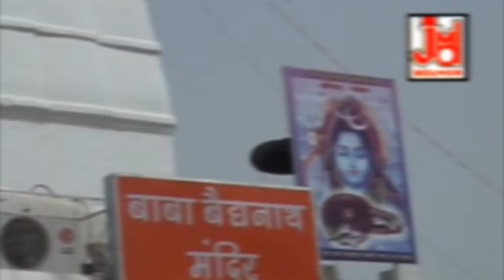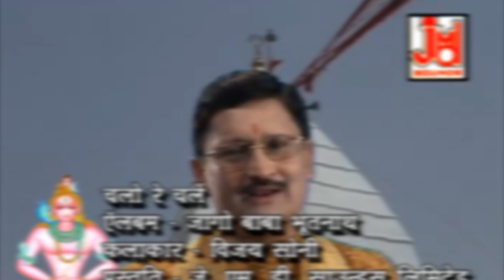चलो रे चले भोले बाबा की नागरिया || Chalo Re Chale Bhole Baba Ki Nagariya || Vijay Soni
नमः शिवाय है नाम ये जो प्रभु से मिलाये ||नमः शिवाय || Hai Naam ye Jo Prabhu Se Milaye || Vijay Soni

 Enjoy More Hindi Devotional, Rajashthani Devotional Rajashthani Folk Loke Kathayen Rajashthani Comedy / Drama. Marwadi Song, Hindi Bhajan, Hindi Aarti, Chalisa, Kirtan, Alha, bhakti Purna
Kathayen Mantra Chants.Mata Ki Bhente Shyam Bhajan Hanuman Bhajan & Many More

Title :-Chalo Re Chale Bhole Baba Ki Nagariya
Artest :-
Singer:-Vijay Soni
Lyrics :-Anil Amrish
Tune :-Anil Amrish
Music Arranger :-
Video Director:-Shyam Lok Baindal Hugali
Camera&DOP :-
Video Edit :-
Category :-Devotional
 Language :- Hindi

943